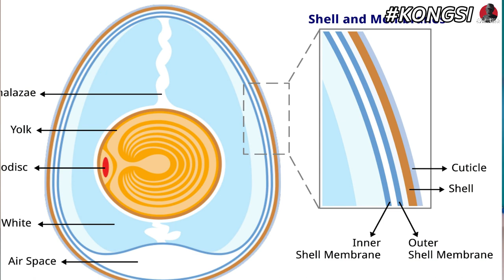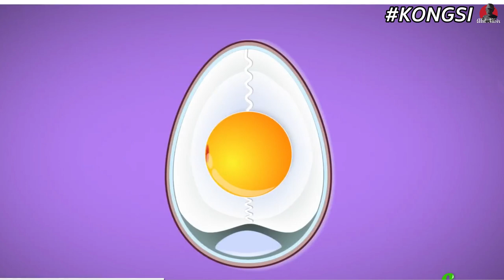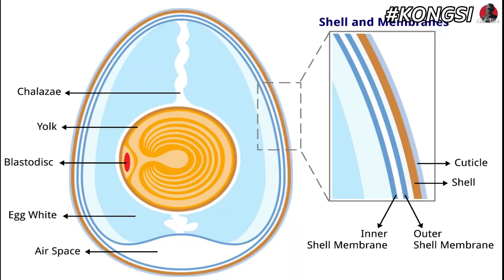TELUR : Perlu Basuh atau Tidak ? Cara Penyimpanan | KONGSI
TAPI KALAU KORANG NAK GUNA TELUR TU MASAKLAH LAH YE, INI CARA PENYIMPANAN SAHAJA.
CARA TERBAIK:
- Nak tahan lama (masih selamat) = tak basuh, letak luar, tutup (untuk elakkan sebarang contact dengan serangga dan tikus)
- Nak lagi selamat (tapi tak tahan lama) = basuh, tutup, letak dalam peti ais.
- Berikut adalah perkongsian sedikit tentang apa yang terjadi kalau korang basuh telur yang korang dah beli di pasar.
- Channel ini mungkin berkaitan gadget, akan tetapi saya bekerja dalam bidang makanan dan juga lepasan pelajar sains makanan dan dalam segmen kongsi ianya akn dikongsikan tentang apa yang saya belajar sebagai pekerja dan pelajar dalam bidang makanan,
100% TRUSTED !!!

Video Trending Malaysia:
realme X7 Pro 5G : Cukup Berbaloi Ke Untuk Tanda Harga RM1,999?
POCO X3 Pro : Snapdragon 860 & Paparan 120hz Dengan Harga RM999! 🔥
TechBebel : Aku MENYESAL Beli iPhone 12 Mini 😪
HAREUDANG, PANAS 🔥 PANAS 🔥 PANAS 🔥- XIAOMI MI 11
POCO BUAT GILA RM899 JE!!- POCO X3 PRO VS POCO X3 NFC
Unboxing Mystery Box Dapat iPhone! 😱
Spend RM3000 Dekat Shopee Untuk Beli Gajet! Ini Yang Aku Dapat...
Ini Dia Phone Specs PADU Harga Berbaloi! Ada 5G, 120Hz, 65W, Dimensity 1000+! - Review realme X7 Pro
Aku Beli Snapdragon 888 Dekat Malaysia Xiaomi Mi 11 ! 🔥
Unboxing Redmi Note 10 : Skrin AMOLED & Pengecasan 33W Dengan Harga RM699!